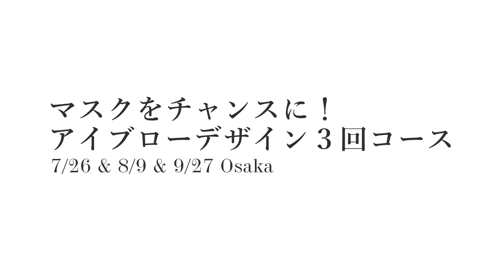【インタビュー動画】アイブローセミナー告知( Hair Make Shower様)_株式会社LEDEAL様(ダイヤモンドプロ制作実績)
－ 株式会社リーディアル様－
未来の美容業、美容師さんのお役に立つために
時代の流れ、消費者ニーズを背景におき
社会的信頼のおける産業としてのお手伝いをされております。
地域密着の営業体制でサロン様と心通う活動を大切にされている
関西の美容ディーラーです。

Film
ダイヤモンドプロ

 京都を中心に映像動画制作。
企画から動画撮影・編集、写真撮影までワンストップで対応します。

クライアントさまの特長や想いをカタチにして、伝えること。
“本質 = 本当の価値”にフォーカスし、
映像・動画によって価値が伝わる制作を行います。